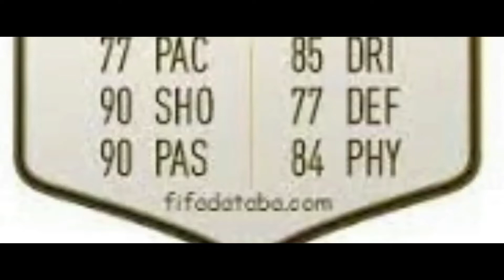GUESS THE STAR???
10 SECONDS TO GUESS THE FOOTBALL STAR.